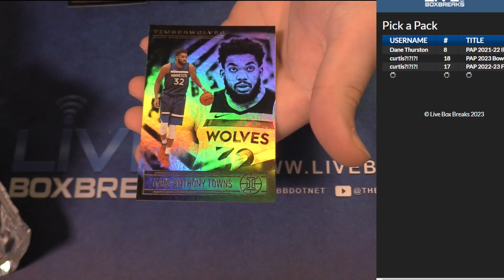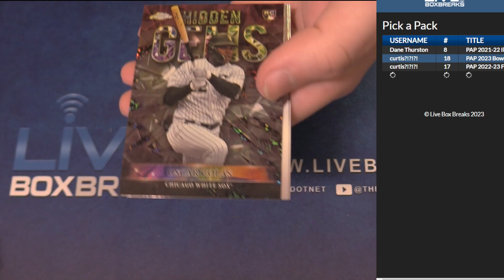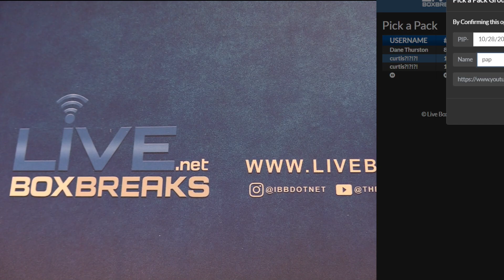10 27 PAP #2 LBB